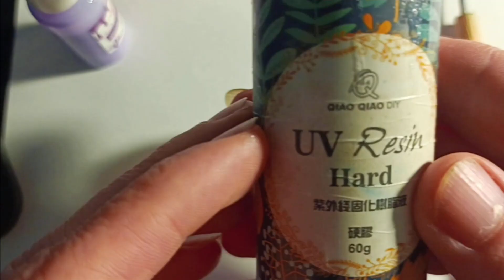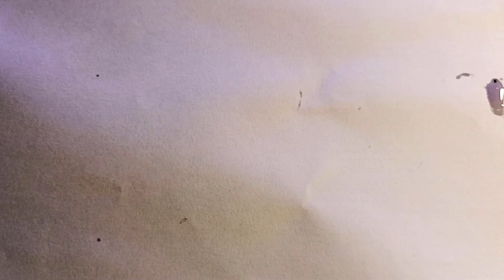Parapluie en résine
▬▬▬▬▬▬▬▬▬▬▬ LIENS ▬▬▬▬▬▬▬▬▬▬▬

► Moule Parapluie

► kit de résine UV avec lampe

► Ma chaîne musique de composition:   @sandrafliss

 ▬▬▬▬▬▬▬▬▬▬▬ VIDÉOS ASSOCIÉES ▬▬▬▬▬▬▬▬▬▬▬

AVERTISSEMENT : Je partage régulièrement des liens vers des produits qui me semblent utiles. Si vous cliquez sur l'un des liens pour effectuer un achat je peux recevoir une petite commission.

N’hésitez à
👉 Partager
👉 Liker
👉 Commenter